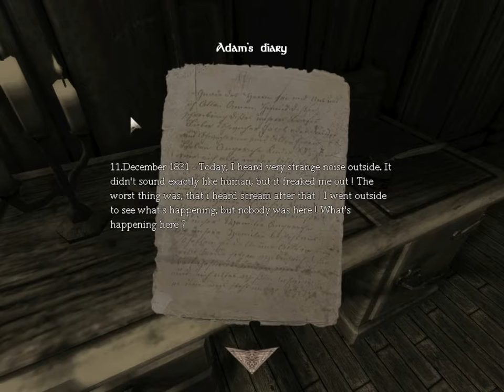Amnesia in da house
première "vraie" vidéo de d'Amnesia enregistrée avec fraps puis traitée pour qu'elle ne fasse pas une valeure astronomique de gigaoctets

il s'agit de la custom story "in da house" en entier (bah ouais l'histoire est courte)

vidéo non commentée malgré que ma webcam avec micro intègré soit enclenchée. je peux faire des commentaires, mais ma voix ne ressort pas bien.. faudra que je me trouve un micro...